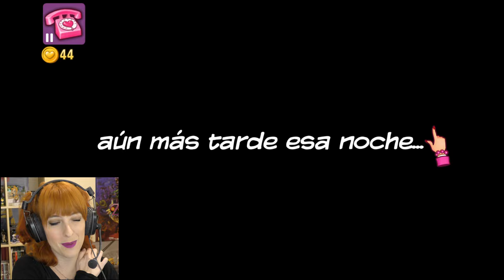Le BUSCAMOS pareja a KITTY!! Es una ROMPECORAZONES! | Ep.26 | KITTY POWERS MATCHMAKER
¿Me regalas un dedito arriba? que eso significa que quieres más y más vídeos de estos!!

Lili Crossing
Madrid (España)